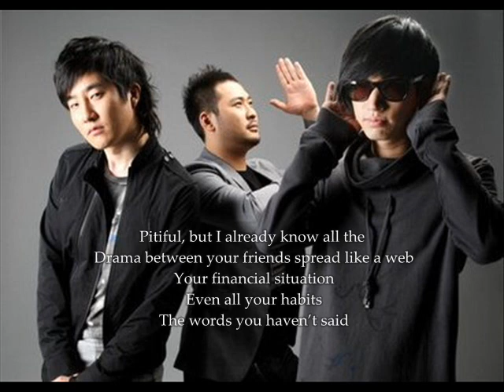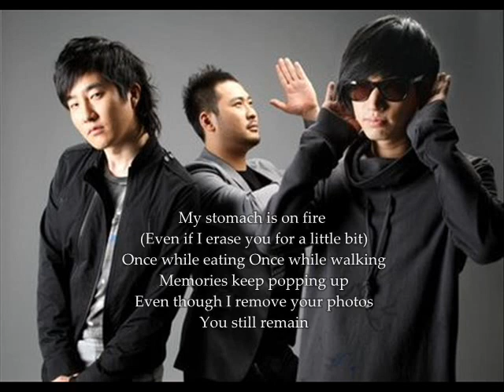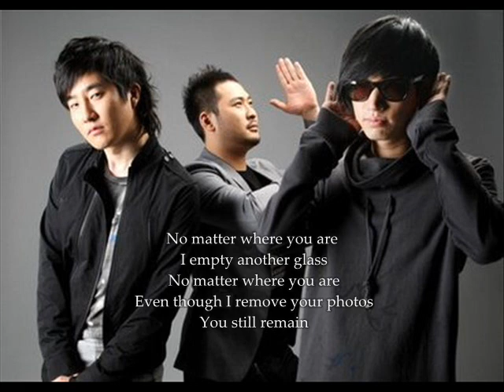Epik High - Habit (ft. Ha DongKyun) [Eng Sub]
Translation
Just by looking into your eyes
 Just by removing your lips from mine

 Pitiful, but I already know all the
 Drama between your friends spread like a web
 Your financial situation
 Even all your habits
 The words you haven't said
 And the presents you've prepared
 Our dates always follow the same pattern
 Talking is a duty, like filing a report
 Suffocating each other
 We struggle like a bird in a cage
 Well knowing that the scars will only get deeper
 Saying that time will solve everything
 Though "goodbye" is such a small word
 It feels like a train headed to the final stop
 The sky after the storm
 Thinking that it'll be better
 Looking at each other with closed eyes
 Our relationship is like a two side LP
 Alienated from each other
 We look at different directions
 Looking in your room hanging in the same place
 Are the same dried flowers
 Today I go to the same store
 And buy the same flower

 Just by looking in your eyes
 I can sense your feelings
 Your eyes used to glow like small jewels
 Just by kissing you I know your words
 The smile you gave me
 Is becoming a habit

 Walking down a blocked road broken seesaw
 Here & there, up & down in this fake paradiso
 That smile hides everything
 Suffocating pillow
 Buried inside is deep pain
 There's nothing fair
 In this Vanity Fair
 Just the rotting remains of a castle
 My throat is parched
 Dreams turn into nightmares
 Our meeting was a spoiler because
 However you look at it the ending is clear
 The illusion dies as times drags on

 It feels like you are right next to me,
 It's exhausting
 (I empty another glass)
 No matter how much I drink I can't get drunk
 My stomach is on fire
 (Even if I erase you for a little bit)
 Once while eating
 Once while walking
 Memories keep popping up
 Even though I remove your photos
 You still remain

 No matter where you are
 You still remain